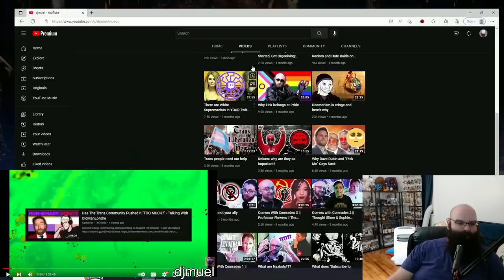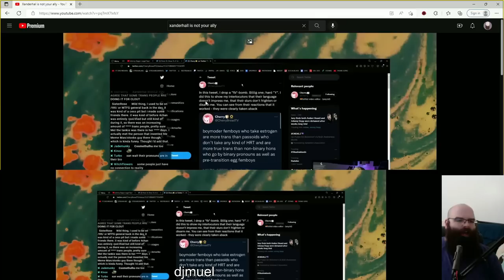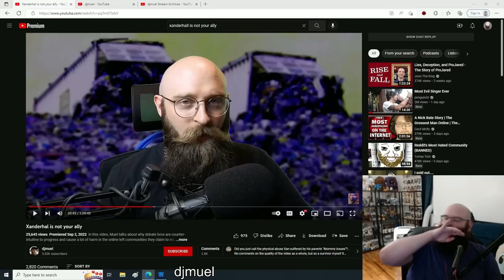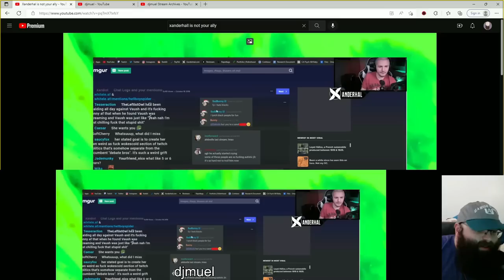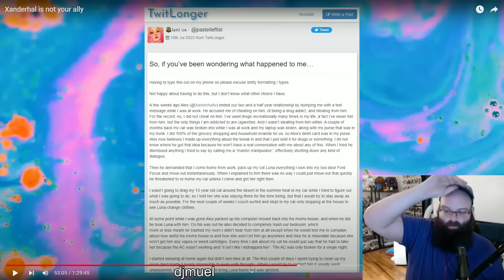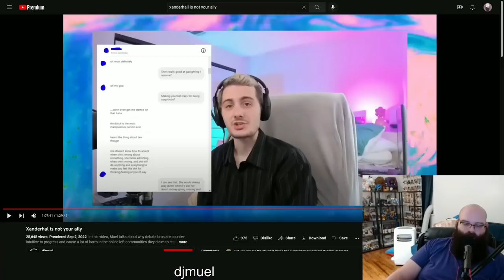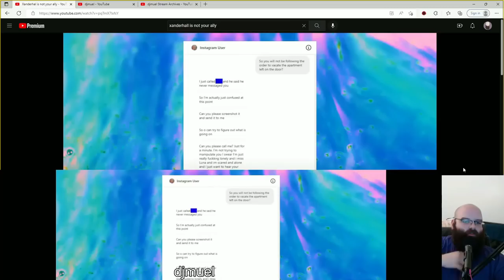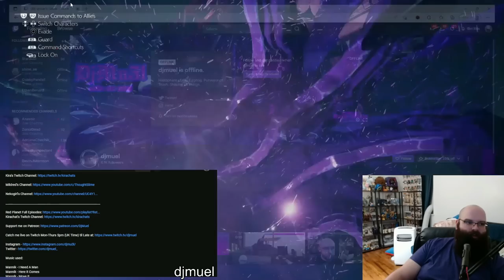Insane Xanderhal Hit Piece | “Xanderhal is not your ally”